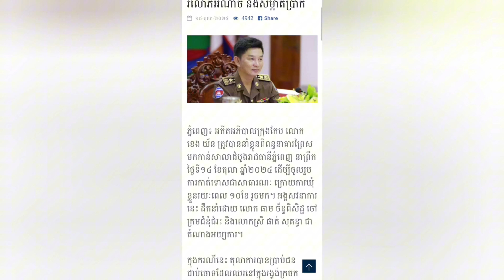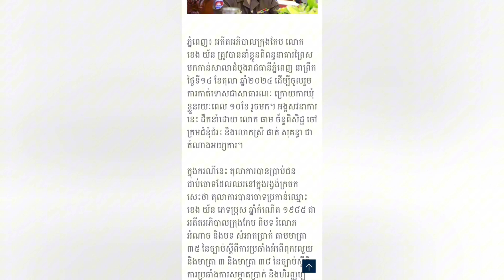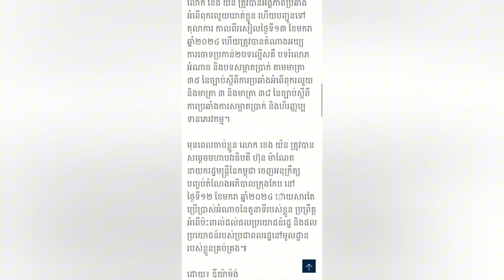អតីតអភិបាលក្រុងកែប លោក ខេង យ័ន ត្រូវបានចោទពីបទ រំលោភអំណាច និងសម្អាតប្រាក់